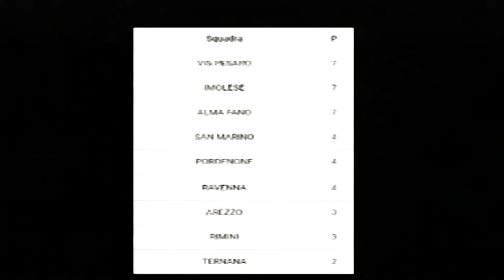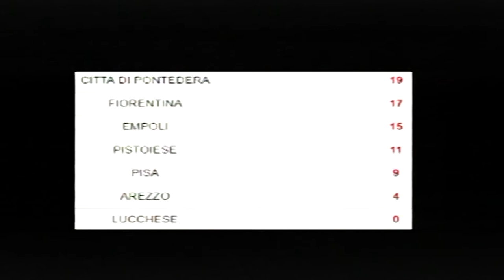Mondo Amaranto, puntata del 21-11-2018